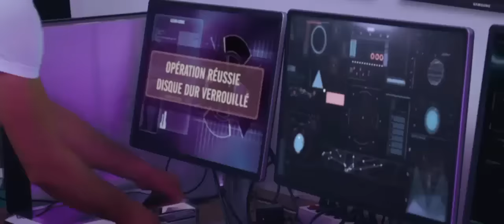Bande d'annonce - CODE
Bande d'annonce